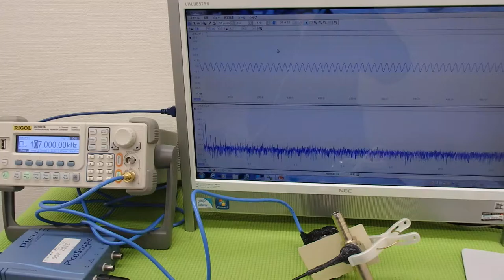超音波の発振制御技術実験 ultrasonic-labo